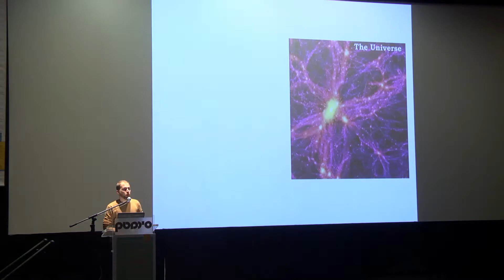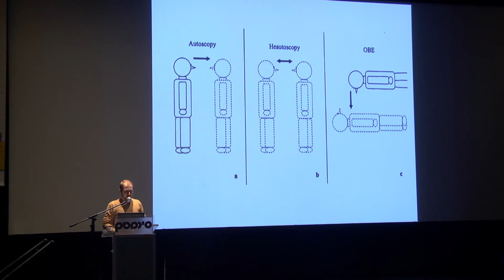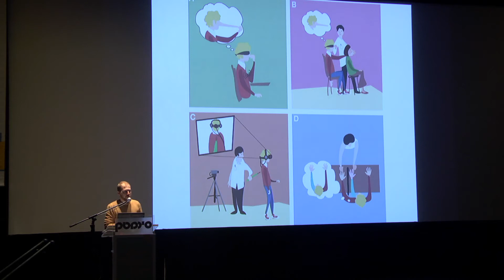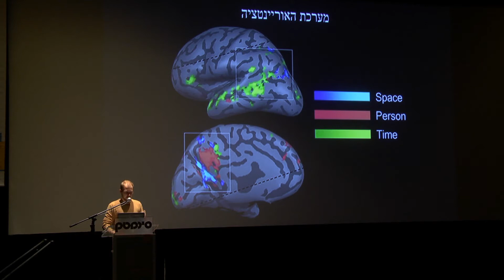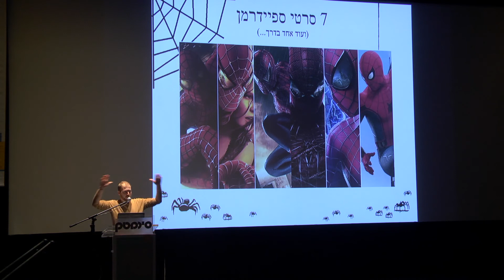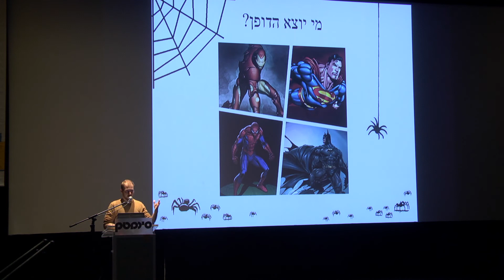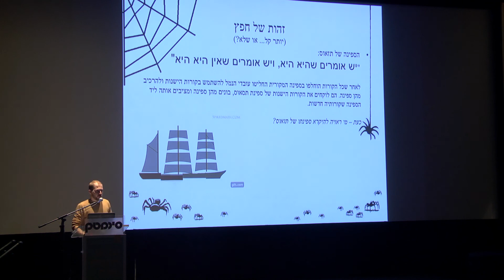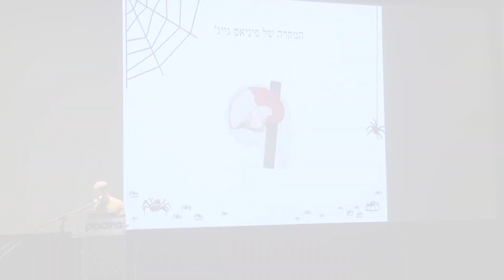שבוע אומנות ומוח 2019 – יוראי רון - "האחר" שבעצמנו. הרצאה לבני נוער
יוראי רון, סטודנט לרפואה ודוקטורנט במעבדתו של שחר ארזי ישוחח על  ה"אחר" שבתוכנו והאפשרות להיות כפולים.